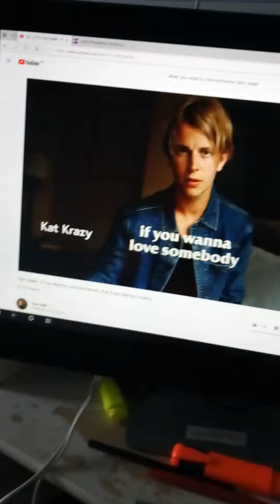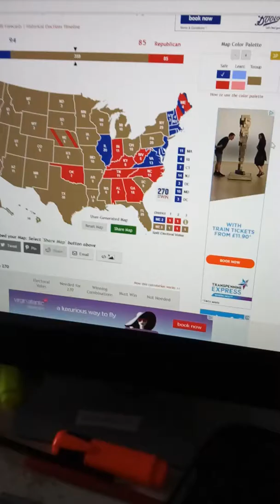Election night In USA